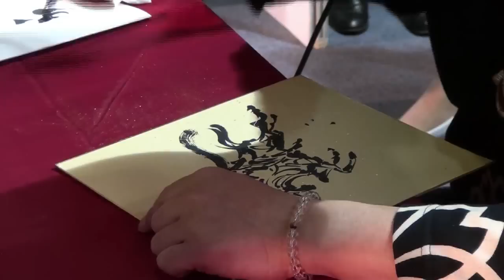【動漫現場】特攝界鬼才導演雨宮慶太來台簽名會-為幸運粉絲作畫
特攝界鬼才導演雨宮慶太來台簽名會，為幸運粉絲作畫，作畫角色由粉絲自己選擇。(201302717)